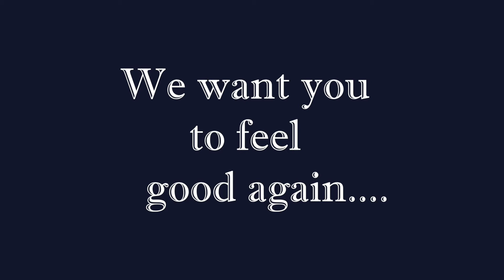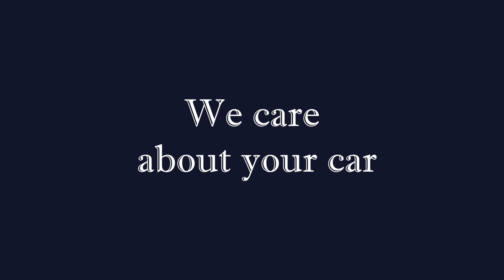Silver Car Wash - Thomas Co